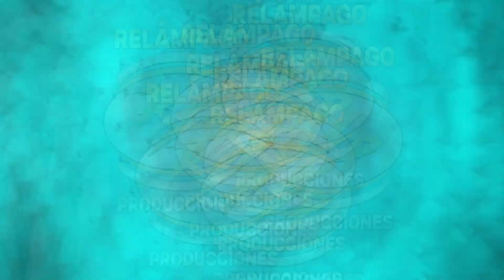5 Solista Esperanzita de González Vol#2 Eh Peleado La Batalla